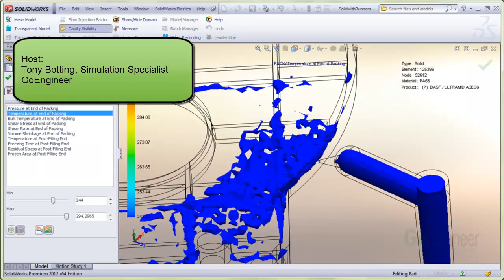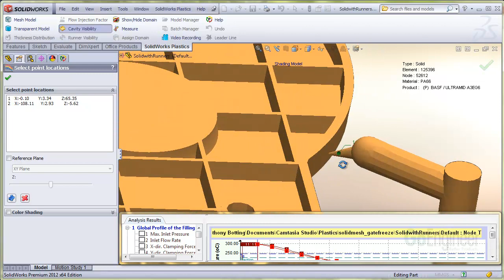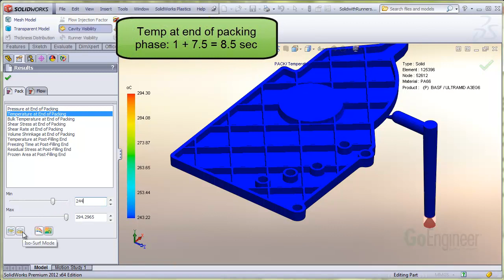SolidWorks Plastics - Gate Freeze Indicators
Learn a few ways you can identify a 'frozen gate' in SolidWorks Plastics.